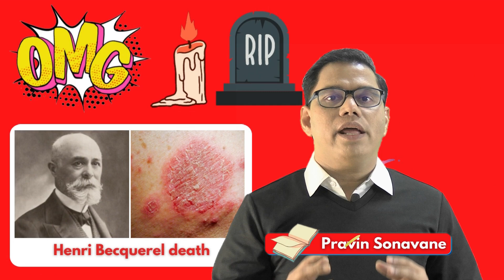Physics radioactivity class 10 ICSE physics radioactivity solutions notes one shot numericals | L0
icse physics class 10 radioactivity
icse class 10 physics radioactivity one shot
icse class 10 physics radioactivity explanation
icse class 10 physics radioactivity numericals
icse class 10 physics chapter 12 radioactivity explanation
icse class 10 physics chapter 12 radioactivity one shot
Structure of Atom and Nucleus ICSE class 10 Physics
Structure of Atom and Nucleus | Structure of Atom | Atoms and Nucleus | Online Classes for Class 10
Class 10 ICSE Physics | Radioactivity
class 10 icse physics radioactivity notes